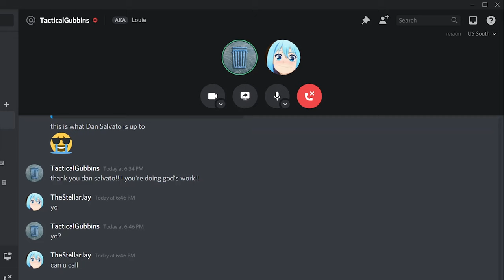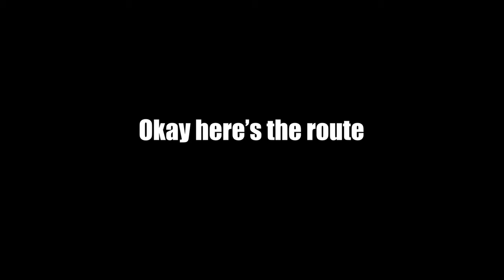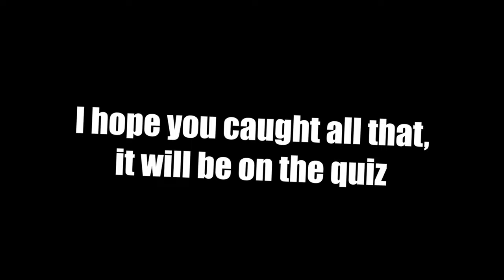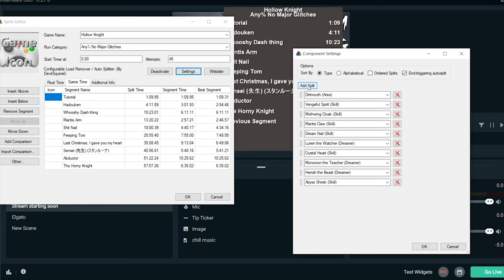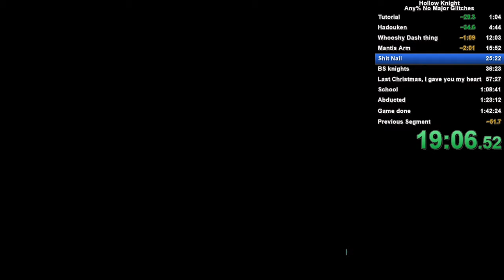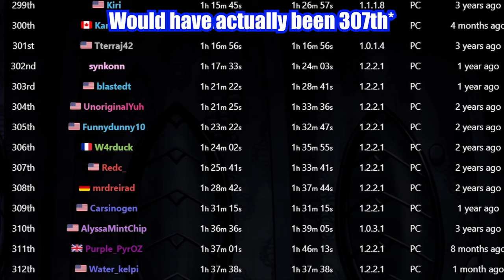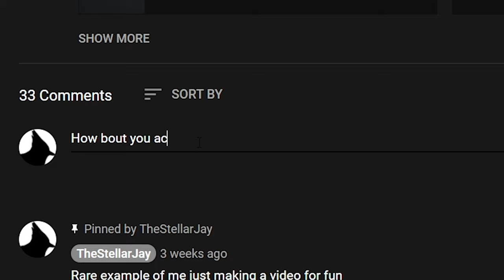Can I become a speedrunner in ONE WEEK?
A few weeks ago I took on the challenge of learning to speedrun Hollow Knight. In this video, I show you my progress and how I managed to learn to Speedrun Hollow Knight. I go day by day in the process of learning to speedrun. I also experimented with modding a lot over the run I kind of want to try the Hollow Knight Manhunt thing Fireb0rn has been doing.